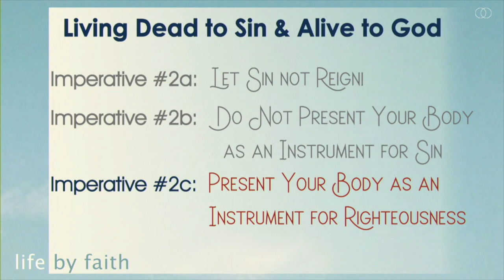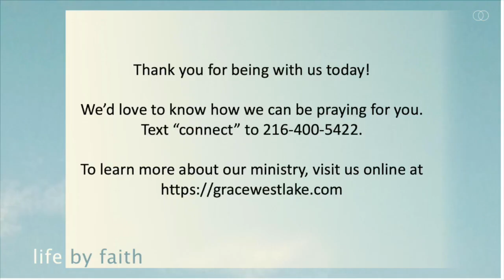Our Freedom from Sin’s Reign (Life by Faith Series, pt.19)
Pastor Steve Strong teaches a lesson on Romans 6:12-14